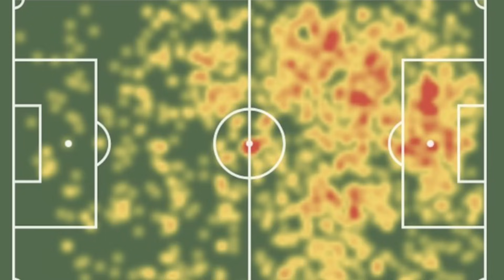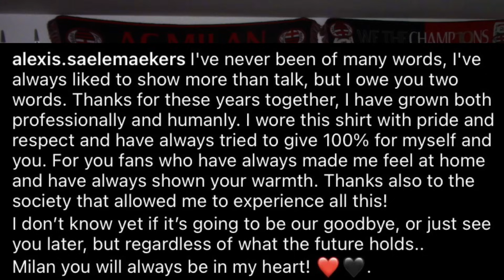🚨DRAMA TAREMI! HAY PROBLEMAS, LLEGA O SE CAE TODO? OFICIAL ALEXIS! PAVARD OFICIAL! NOTICIAS AC MILAN